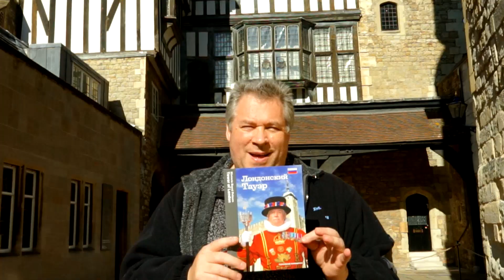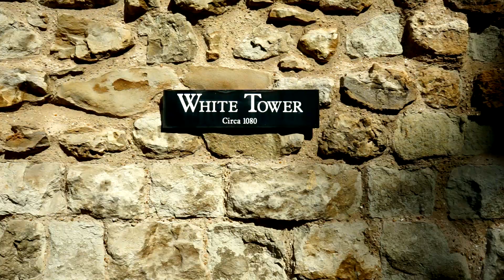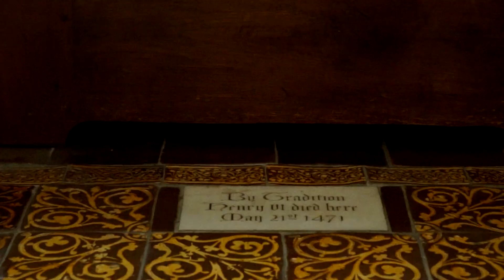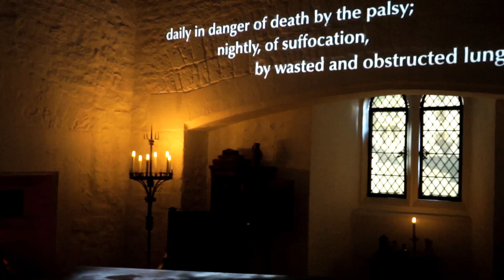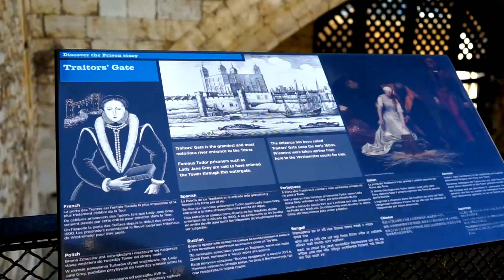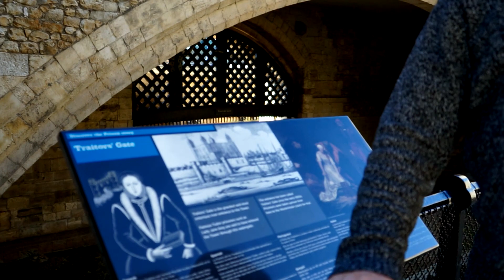Tower of London - UK Travel - svetlanakellett2020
The ravens at the Tower of London
How we spent_a_day at the Tower of London in September 2020
Thanks Renata_Pereira for for additional information!

Shooting, editing and everything else: ALL MYSELF.